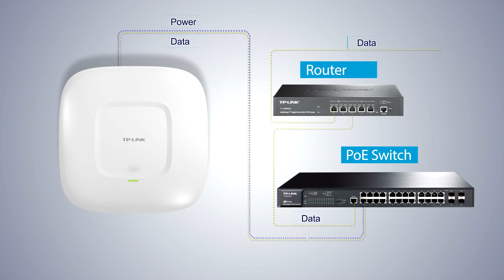TP-Link EAP225/EAP245 Access Point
Flexible Deployment

The EAP's low profile design and easy mount chassis make it easy to install on any wall or ceiling surface and allow it to blend in with most interior decorating styles. EAP devices also support Power over Ethernet (PoE), making deployment effortless and flexible.